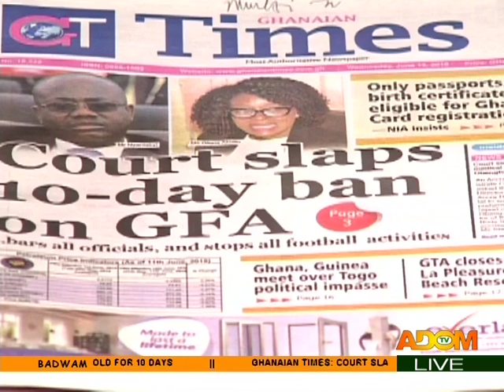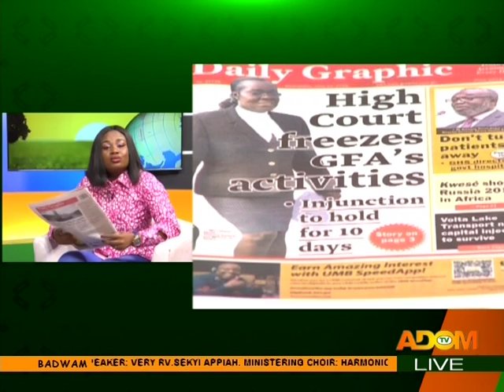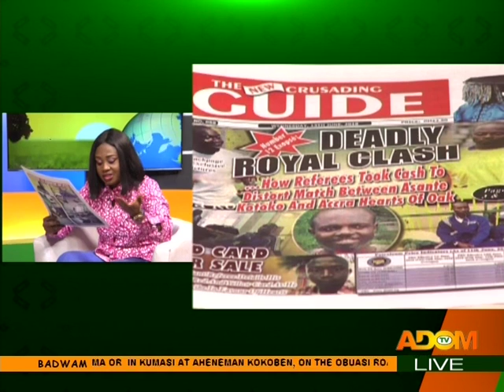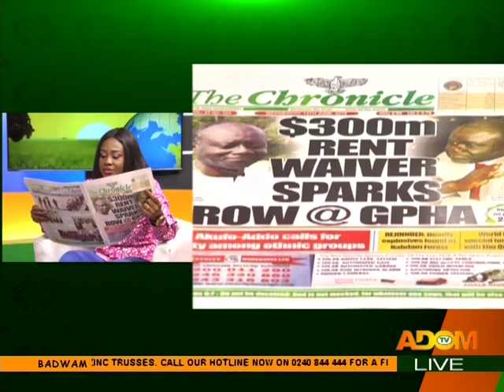Badwam Newspaper Review on Adom TV (13-6-18)